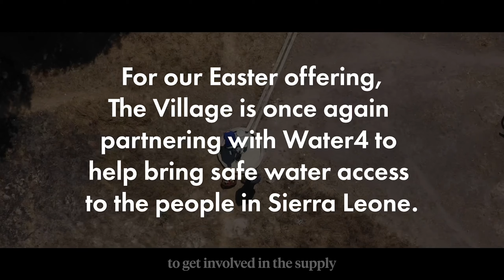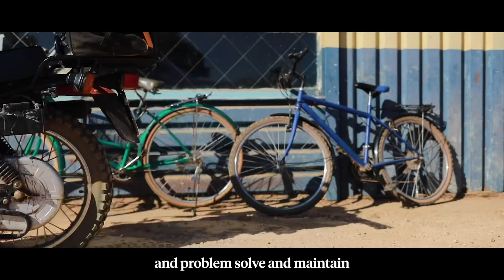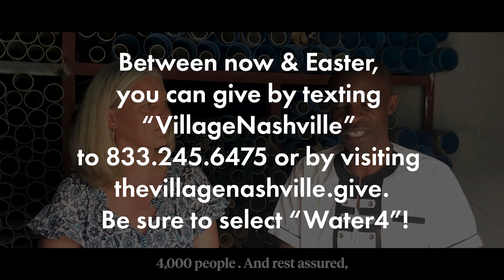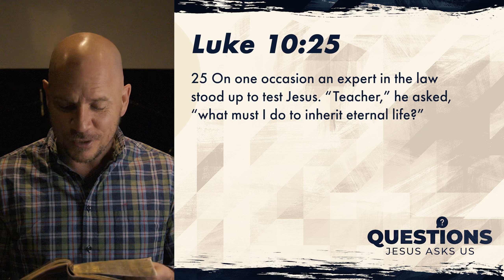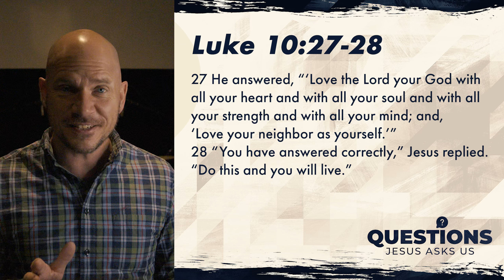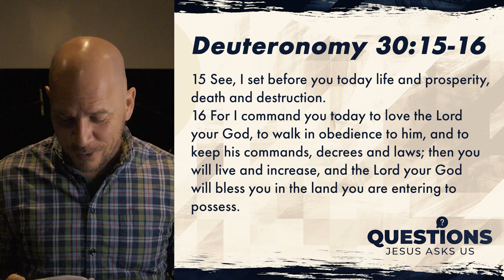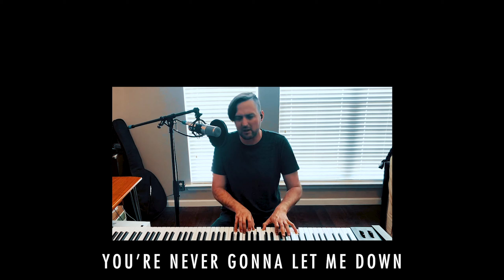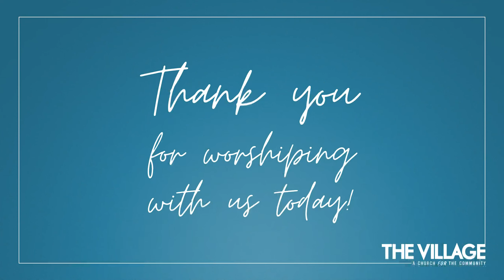The Village Nashville - Mar. 13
We'd love to connect with you! to learn more!